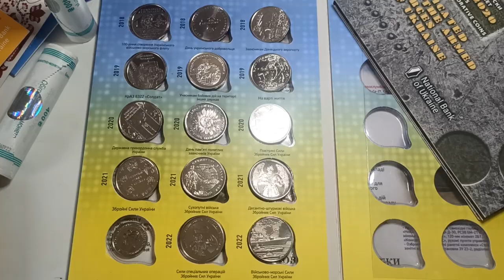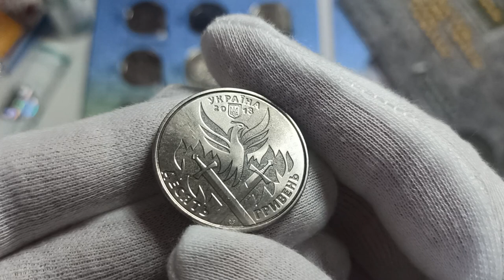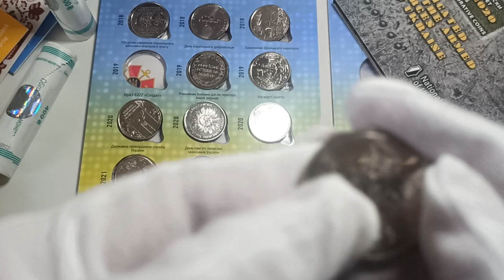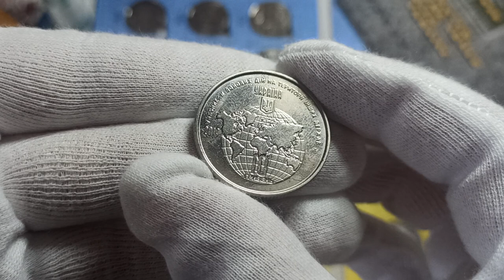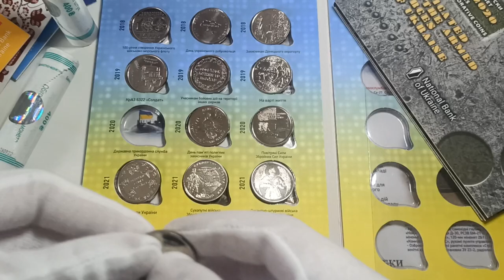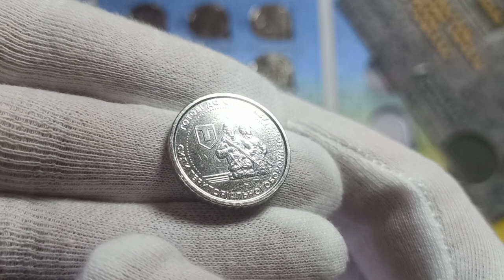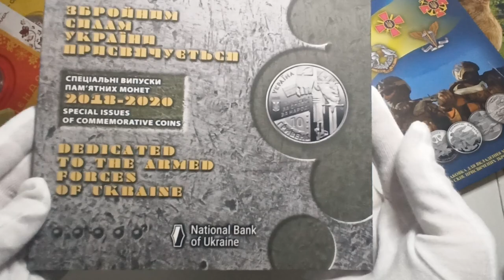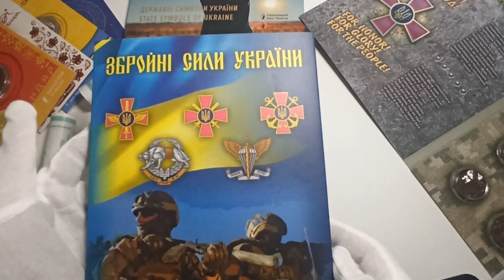Огляд колекції монет серії "Збройні Сили України" 2018-2022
00:00 Вступ
00:14 Кіборги
00:56 День Українського Добровольця
01:20 100-річчя створення Українського військово-морського флоту
01:56 На варті життя (присвячується військовим медикам)
02:25 КрАЗ-6322 "Солдат"
02:53 Учасникам бойових дій на території інших держав
03:15 Повітряні Сили Збройних Сил України
03:36 День пам`яті полеглих захисників України
04:03 Державна прикордонна служба України
04:37 Десантно-штурмові війська Збройних Сил України
04:58 Збройні Сили України
05:24 Сухопутні війська Збройних Сил України
05:45 Військово-морські Сили Збройних Сил України
06:10 Сили спеціальних операцій Збройних Сил України
06:36 Сили територіальної оборони Збройних Сил України
06:54 Ролик обігових пам`ятних монет номіналом 10 гривень `Сили територіальної оборони Збройних Сил України`
07:12 Анонс серії монет ЗСУ на 2023 рік
07:31 набір монет, присвячений Збройним Силам України 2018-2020 роки
07:59 заключна частина